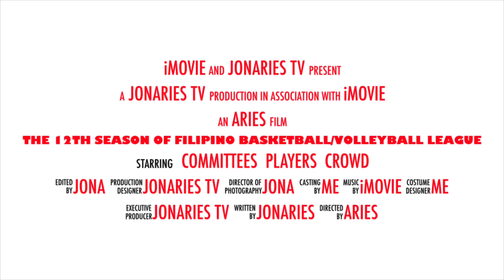Vlog 04 || 12th season Filipino basketball/volleyball league in Iraq Kurdistan Erbil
Samahan ng mga pilipino sa erbil :)